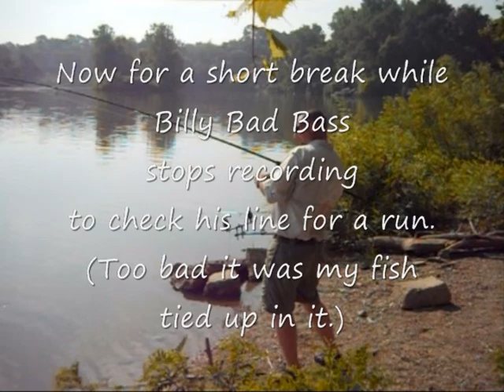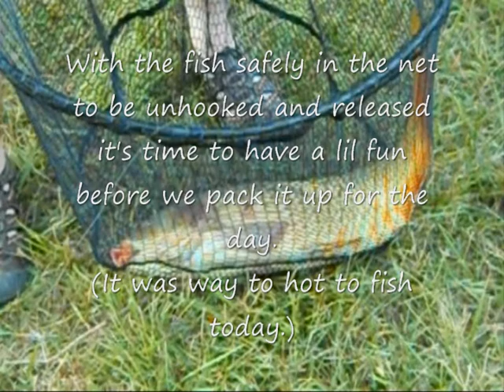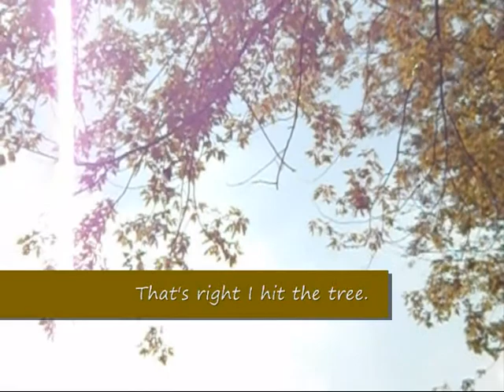OrleansPark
Some older footage of when the "Holy Moly" Crew started carp fishing.